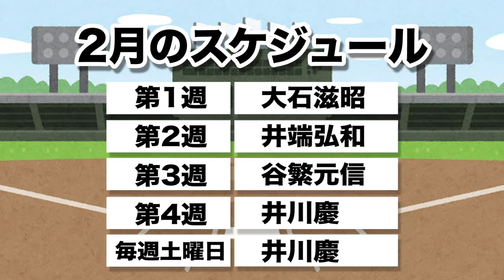井川慶が現役にこだわる理由を話します！サイン入りグッズプレゼント！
以下のツイートを「OBクラブ」タグ付けと動画内に隠されているキーワードの記入をして引用リツイートしていただけると、抽選で井川さん・青島さんが撮影で使用したサイン入りOBクラブオリジナルパーカー・キャップをプレゼント！
（パーカー1名様）

今日の担当は、井川慶さんです。